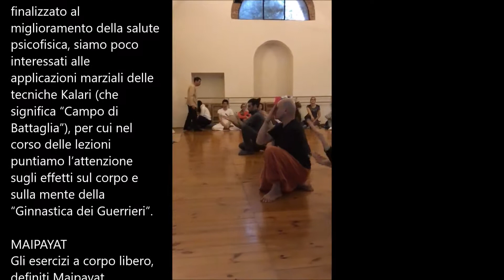KALARI YOGA ESERCIZI PRELIMINARI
Paolo, Insegnante di Yoga associato alla YANI (Associazione Italiana Insegnanti di Yoga) Yoga Great Grand Master designato da Yoga Alliance (Italia) e Yoga Alliance International (Australia), Maestro esperto CSEN, , pratica Yoga e Arti Marziali orientali dl 1974, In collaborazione con Chiara Mancini dirige il Corso di formazione insegnanti Citra Yoga di Padova. Insieme alla sua compagna, Laura Nalin, conduce workshop e master class di Natya Yoga e movimento naturale in Veneto, Liguria, Lazio e Toscana  Dal 1979 al 2011 ha lavorato come attore, danzatore e maestro d’armi in teatro, cinema e televisione, Oltre che in Italia ha lavorato negli Usa, in Francia, Olanda, Irlanda, Grecia, Turchia, Egitto, Cina, Thailandia, Singapore prendendo parte, tra le altre, a produzioni del Teatro dell’Opera di Roma, del Teatro alla Scala di Milano, del BAM di New York, della Bill T.Jones & Art Zane Company e di Spoleto Festival. È autore di manuali e saggi sullo Yoga, la filosofia orientale e il movimento naturale.

Pubblicazioni:
1) Tantra, la Via del Sesso,
2) Hathayoga, la lingua perduta dei Veggenti-,
3) Vestita di Sole, Maddalena e la Religione Inventata,
4)  I Quaderni di Citra Yoga: Shirshasana,
5) Water’s Dwelling Place,
6) Lo Yoga nella tradizione dell’Advaita Vedanta
7) La Danza degli Dei,
8) La Dimora dell’Acqua,
9) Il Segreto della Spada,
10) Kundalini, l Dea Sdegnosa
11) Estasi e conoscenza (co-autore insieme a Laura Nalin)